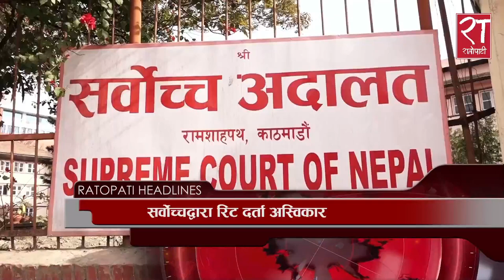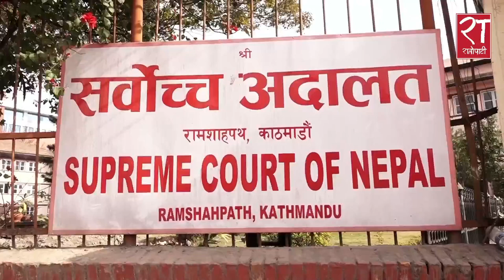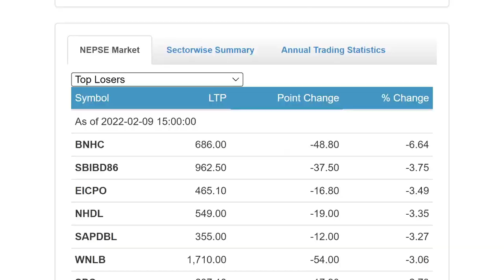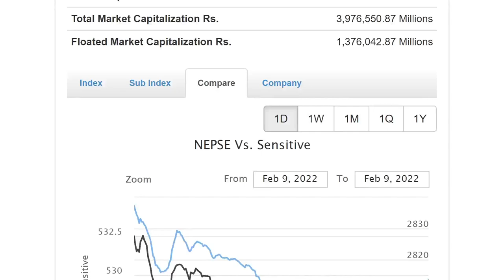आजका हेडलाइन्स् : माघ २६, २०७८ || Ratopati Headlines || February 9, 2022 || Ratopati TV